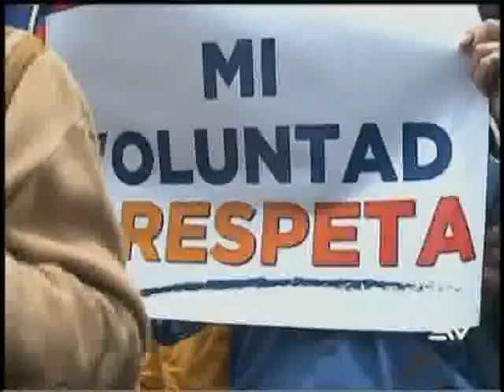Continúa vigilia en exteriores del CNE Quito